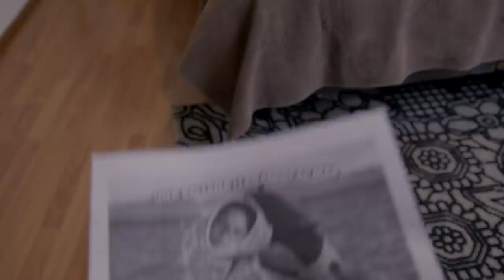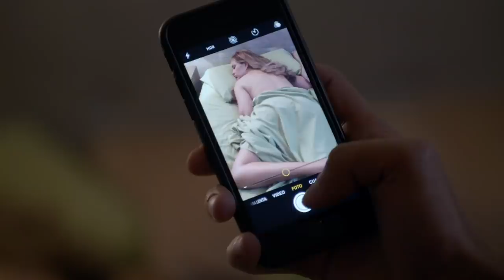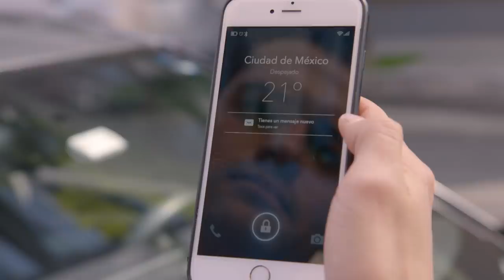La rosa de Guadalupe: Roberto busca vengarse de Iván | Cuenta pendiente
Roberto atormentado por el bullying que sufrió en su infancia por parte de Iván, decide planear por años una venganza en contra de Iván y para eso usará a Sara, la mamá de su enemigo.